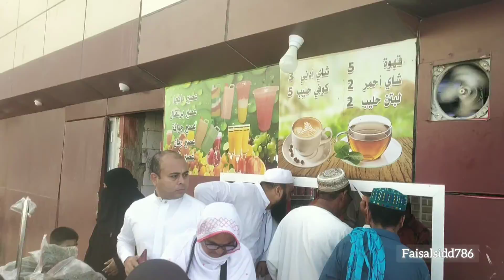Street Shop Market in Medina | Madina Market Near Masjid Nabvi| Masjid Medina Street Shopping Market